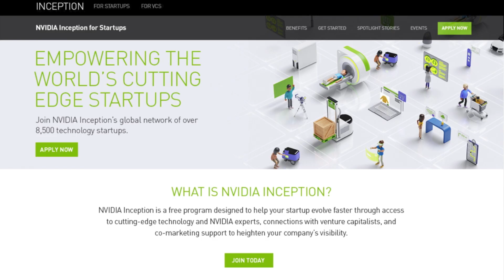NVIDIA Inception for Startups | Premier Program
NVIDIA Inception Premier members are changing the world with brilliant, industry-transforming solutions. Learn more about the benefits that come with elevating to the Premier level, including hands-on technical assistance and co-marketing support.